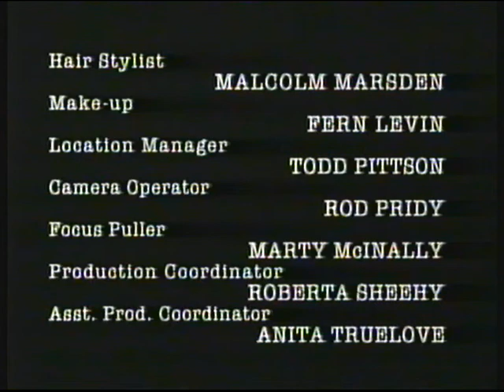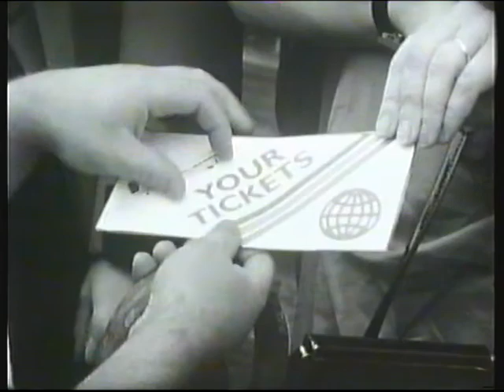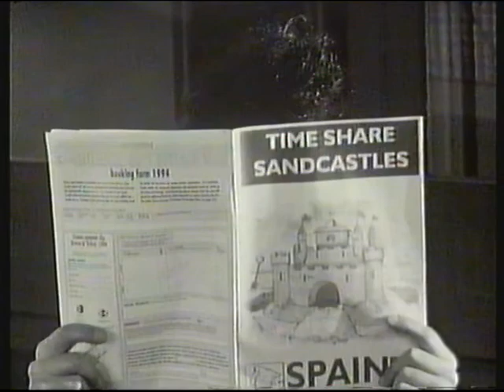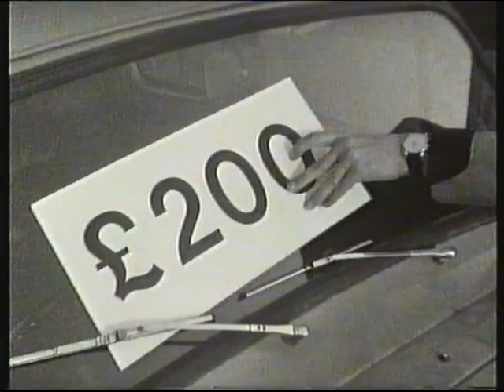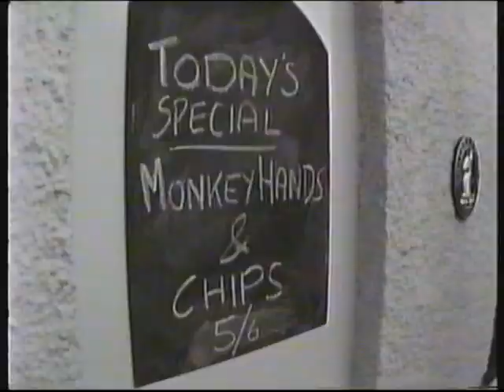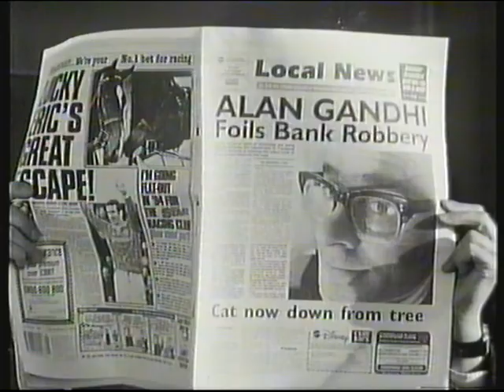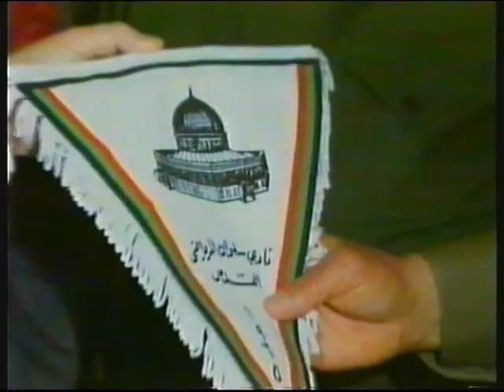BBC2 | continuity | 10th October 1994 | Part 2 of 2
End of The X Files
BBC2 "garden" sting
BBC2 trailer: Mad Max 2
BBC2 trailer: The Big Trip
BBC2 trailer: takin' Over the Asylum
BBC2 "sparks" ident: Harry Hill's Fruit Fancies
End of Harry Hill's Fruit Fancies
BBC2 trailer: The Fast Show
BBC2 "blade" ident: Talking Whistler
End of Talking Whistler
BBC1 trailer: Omnibus
BBC1 slide: Film 94
BBC2 trailer: The Late Show Face to Face
BBC2 "neon" ident: Newsnight